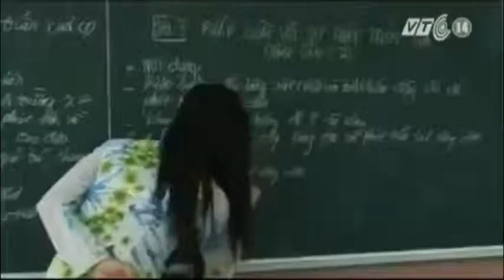VTC14_Học sinh học kỹ năng nghề được cộng điểm khi tốt nghiệp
(Truyền hình VTC14) - Học sinh tham gia học các kỹ năng nghề, sau khi hoàn thành chương trình sẽ được cộng điểm khuyến khích khi thi tốt nghiệp.